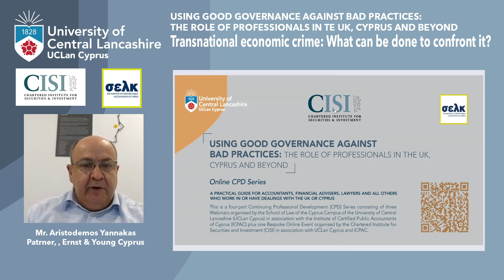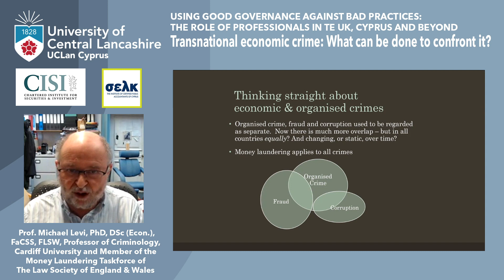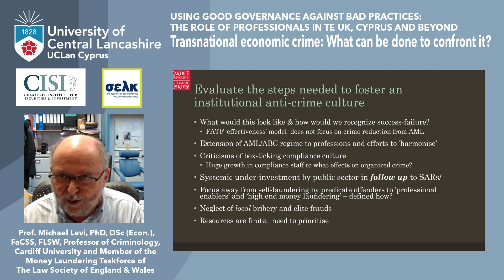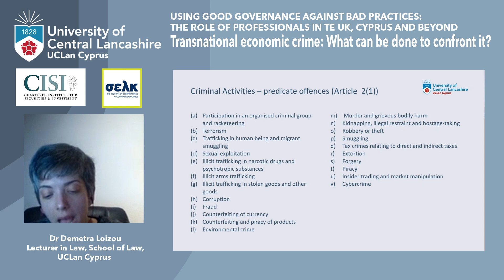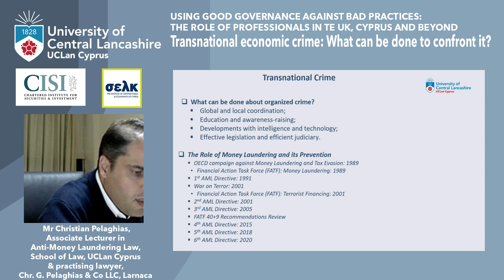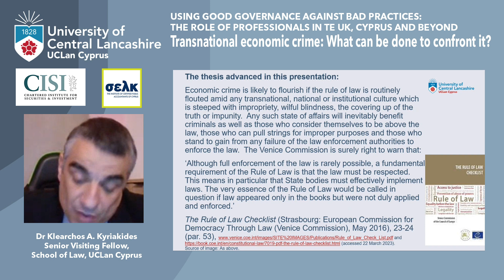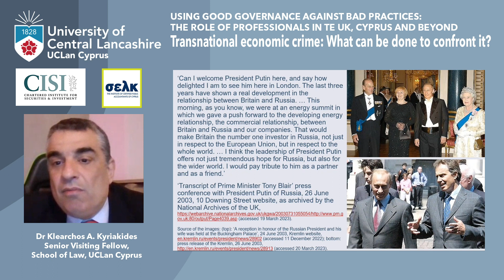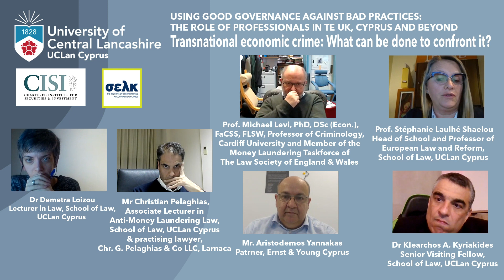Webinar 3 - Transnational economic crime: What can be done to confront it?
USING GOOD GOVERNANCE AGAINST BAD PRACTICES: THE ROLE OF PROFESSIONALS IN THE UK,
CYPRUS AND BEYOND

Speakers:
Mr Aristodemos Yannakas, Partner, Ernst & Young Cyprus

Prof. Stéphanie Laulhé Shaelou, Head of School and Professor of European Law and Reform,
School of Law, UCLan Cyprus

Prof. Michael Levi, PhD, DSc (Econ.), FaCSS, FLSW, Professor of Criminology, Cardiff
University and Member of the Money Laundering Taskforce of The Law Society of England & Wales

Mr Christian Pelaghias, Associate Lecturer in Anti-Money Laundering Law, School of Law,
UCLan Cyprus & practising lawyer, Chr. G. Pelaghias & Co LLC, Larnaca

Dr Demetra Loizou, Lecturer in Law, School of Law, UCLan Cyprus